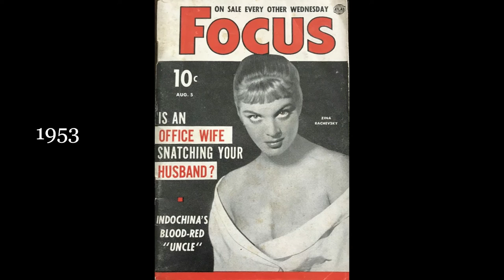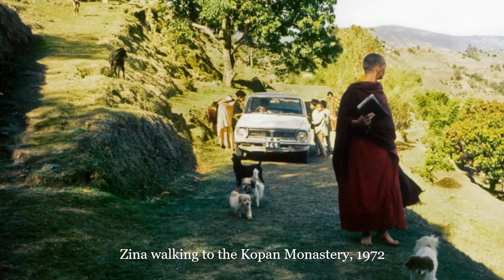Zina Rachevsky / Thubten Changchub Palmo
Zina Rachevsky (1930 – 1973) was a socialite, film actress, and Gelug Tibetan Buddhist nun. Her Buddhist name is Thubten Changchub Palmo.

Zina's story can be found in 'Big Love' the official, authorised biography of Lama Yeshe, that makes a significant contribution to the history of Tibetan Buddhism in the West. It contains personal stories of the lamas and the students who learned, lived and traveled with them, as well as more than 1,500 photos dating back to the 1960s.